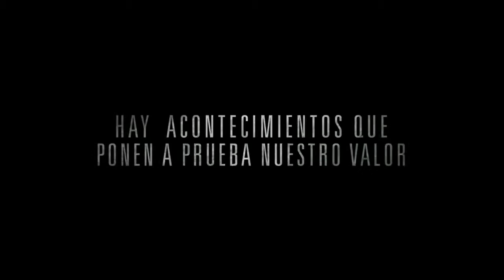Día de patriotas - Trailer Español (HD)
Sinopsis
Película sobre el atentado terrorista de la maratón de Boston de 2013, en el que murieron 3 personas y otras 260 resultaron heridas, y sobre la investigación para detener a los autores.

Título original
Patriots Day

Año
2016

Duración
130 min.

País
Estados Unidos

Director
Peter Berg

Estreno en España:
5 de Mayo de 2017